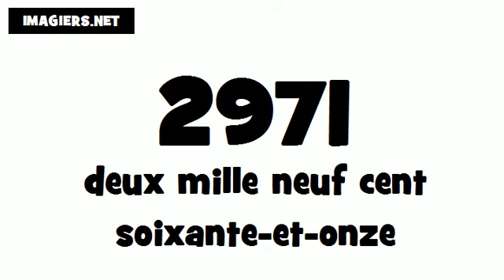How to pronounce in French # 2971